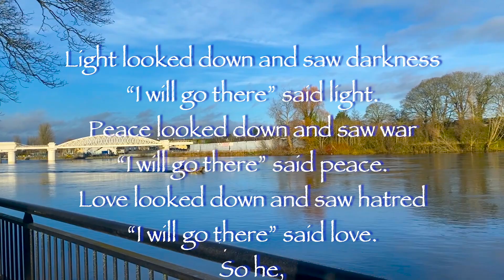Christmas Octave Day 3 - Feast of St. John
In this series of videos Bishop Fintan reflects on various aspects of the Christmas season, the Christmas Octave, mainly picking a piece of scripture that is significant from the liturgy of the day.

The theme for the Octave this year is:

Spirit of Christmas
I wish you the gladness of Christmas – hope.
I wish you the spirit of Christmas – peace.
I wish you the heart of Christmas – love.

Octave Day 3 Monday 27 December 2021

Saint John, Apostle, Evangelist - Feast

The other disciple saw, and he believed
On the first day of the week Mary of Magdala came running to Simon Peter and the other disciple, the one Jesus loved. ‘They have taken the Lord out of the tomb’ she said ‘and we don’t know where they have put him.’
  So Peter set out with the other disciple to go to the tomb. They ran together, but the other disciple, running faster than Peter, reached the tomb first; he bent down and saw the linen cloths lying on the ground, but did not go in. Simon Peter who was following now came up, went right into the tomb, saw the linen cloths on the ground, and also the cloth that had been over his head; this was not with the linen cloths but rolled up in a place by itself. Then the other disciple who had reached the tomb first also went in; he saw and he believed.

John Bell Iona Community

Light looked down and saw darkness
“I will go there” said light.
Peace looked down and saw war
“I will go there” said peace.
Love looked down and saw hatred
“I will go there” said love.

So he,
The Lord of Light,
The Prince of Peace,
The King of Love
Came down and crept in beside us.

Scenery RiverShannon Athlone Co Westmeath

Social Media